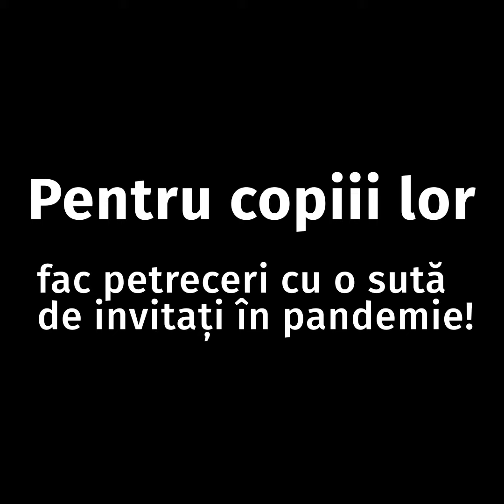Ce contează legile pentru liberalii aflați la guvernare?